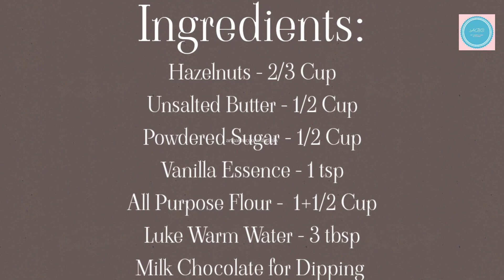Chocolate Hazelnut Cookies